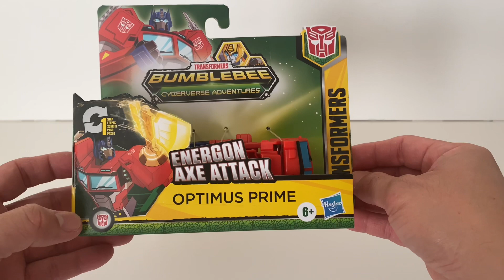Transformers Optimus Prime toy unboxing | Bumblebee Cyberverse Adventures